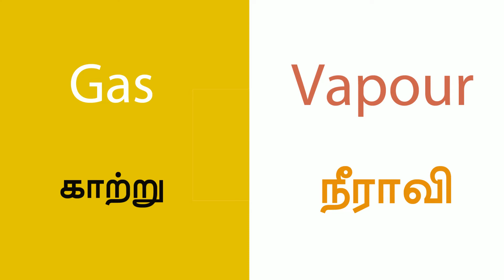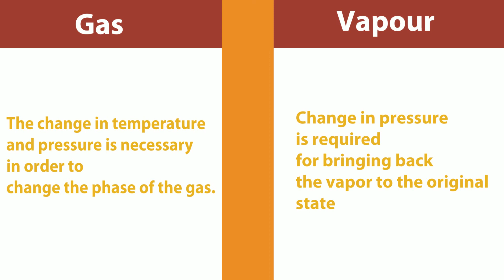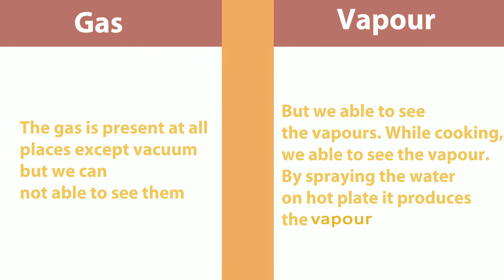Gas vs Vapour in tamil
Differences between gas and vapour in tamil by learn mechanical

1. Gas Vs Vapour in Tamil
2. Critical Temperature
3. Gas
4. Vapour
5. Vapourisation